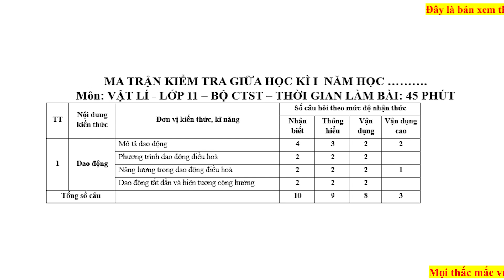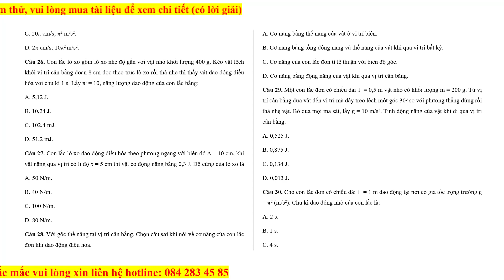Bộ 3 đề thi giữa kì 1 Vật lí 11 Chân trời sáng tạo có đáp án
Phía trên là Bộ 3 đề thi giữa kì 1 Vật lí 11 Chân trời sáng tạo | Đề thi Vật lí 11. Đề thi có đầy đủ ma trận và lời giải chi tiết, chúng tôi đảm bảo đủ số lượng đề đã cam kết hoặc có thể nhiều hơn, tất cả có bản word và tải về dễ dàng.
Ngoài ra, chúng tôi có đầy đủ Đề thi các môn khác trong chương trình sách giáo khoa lớp 11 Chân trời sáng tạo.